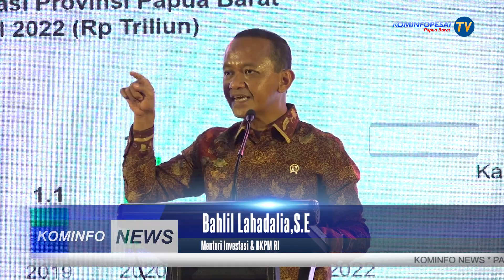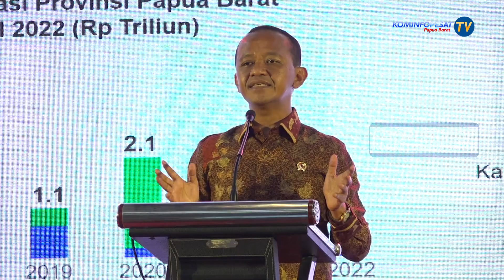MENTERI BAHLIL MENDUKUNG PERCEPATAN INVESTASI DI PAPUA BARAT